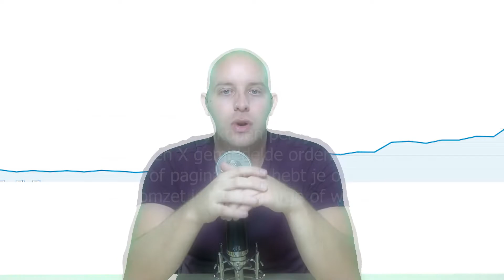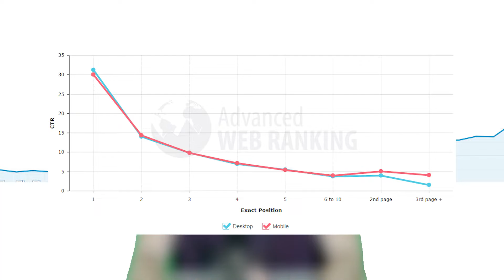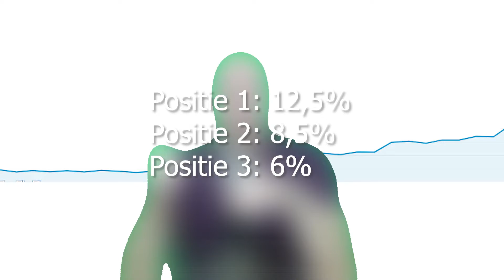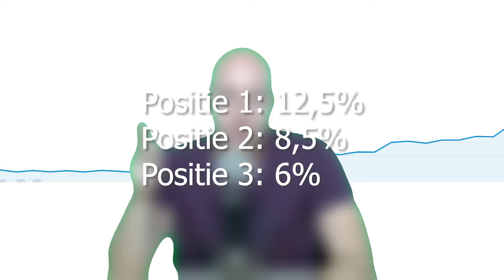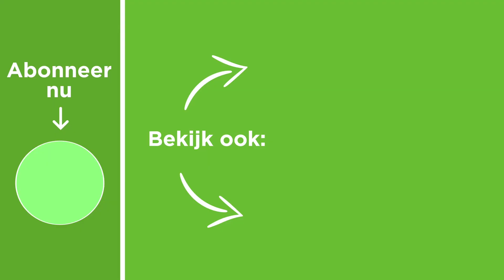ORGANISCHE CTR van KOOPGERICHTE E-COMMERCE ZOEKWOORDEN [CASE STUDY]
De CTR van koopgerichte zoekwoorden wijkt nogal af van de CTR die je krijgt bij informatieve zoekwoorden. Ontdek hier exact welke CTR positie 1, 2 en 3 in Google hebben volgens ons onderzoek.